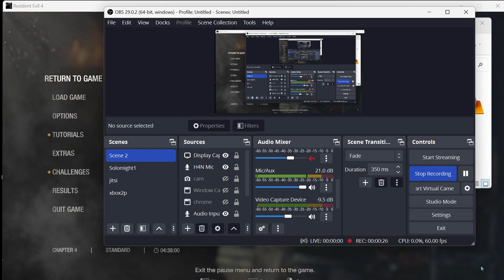Swear To Meeee! | Resident Evil 4 Remake | Ep 21 | Crazy Town Gaming